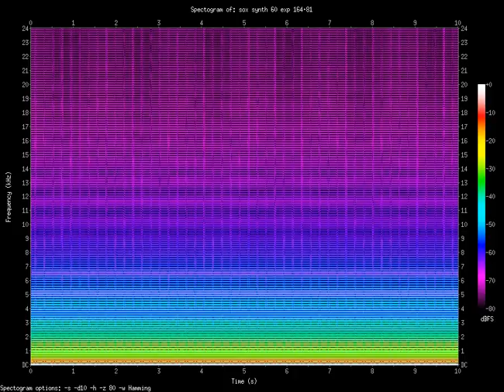exp 164.81.Hz (0.16481kHz)